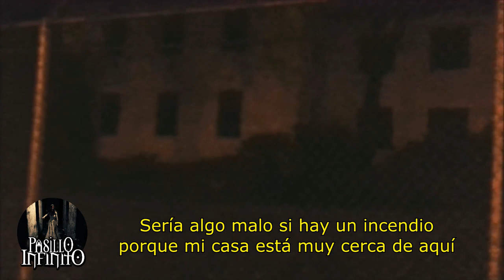Exploraciones urbanas 11 l Pasillo Infinito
Te presentamos Exploraciones urbanas, que te dejaran sin aliento.